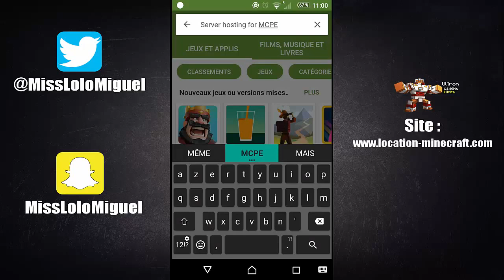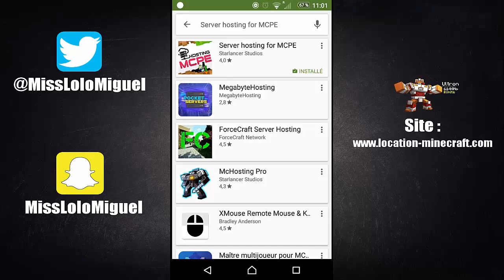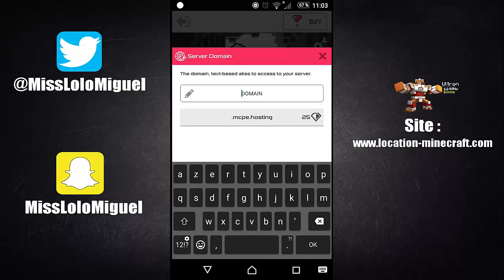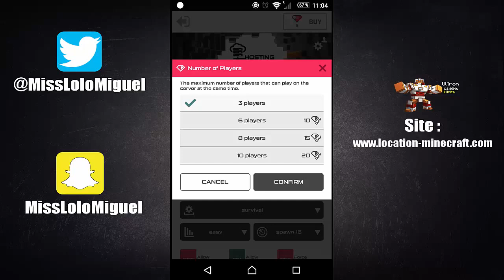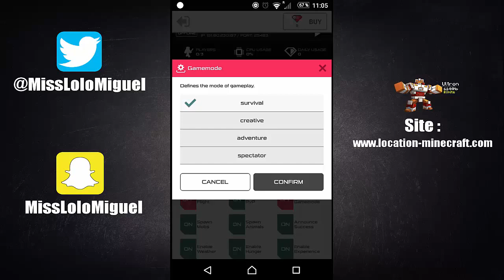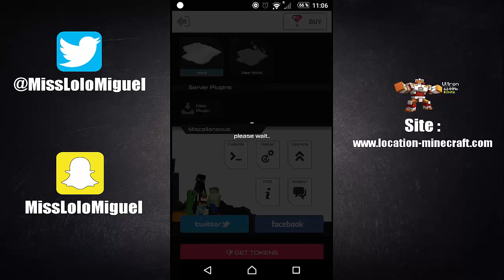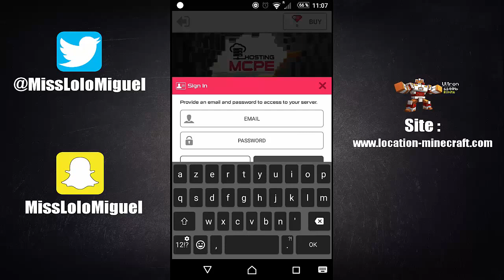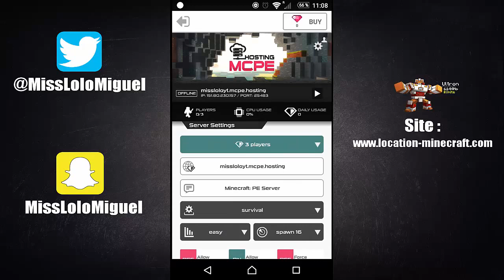Avoir un serveur Minecraft Pocket Edition GRATUITEMENT !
Salut à toutes et à tous ! On se retrouve aujourd'hui pour une petite vidéo sur une application qui va vous permettre d'avoir un serveur sur Minecraft Pocket Edition !
Sur ce, bon visionnage ;D